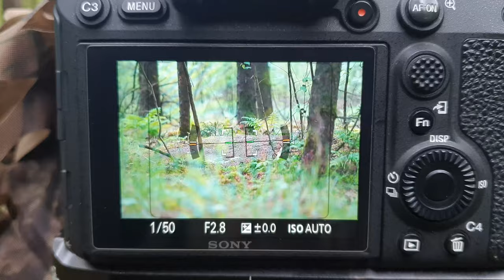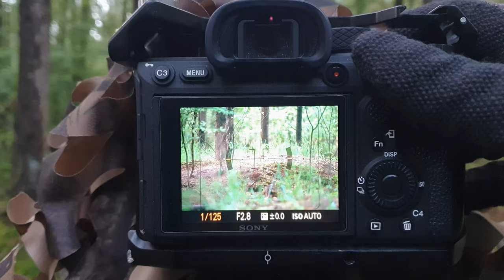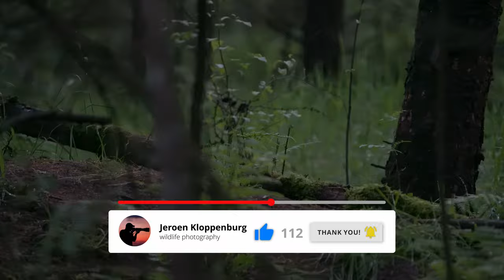Scouting and photographing the amazing BADGERS | Wildlife Photography Vlog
Fine Art prints are available at my website. As well as a full list of my gear, with reasons I choose these.

The NIK Collection is a set of plugins that allows me to achieve the photo that I have inside my head in an intuitive and creative way.
TopazLabs has some amazing software to sharpen and denoise photos, based on artificial intelligence.
DXO PhotoLab is an amazing RAW development tool. It can be partially automated, but everything can be done manually as well. In a very intuitive and creative way.

This channel is all about wildlife photography! Every week I upload a new vlog where I go into nature and photograph the wildlife around me.